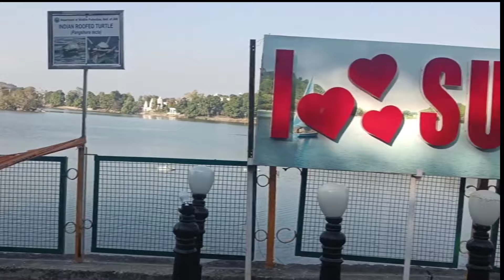I❤man sar maharaja hari singh palace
mansar jammu
maharaja hari singh palaces jammu